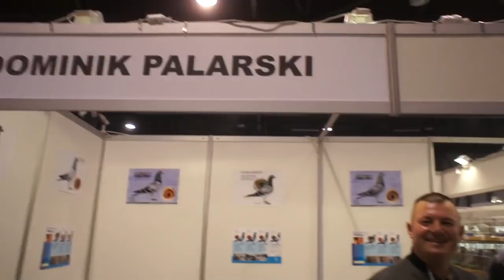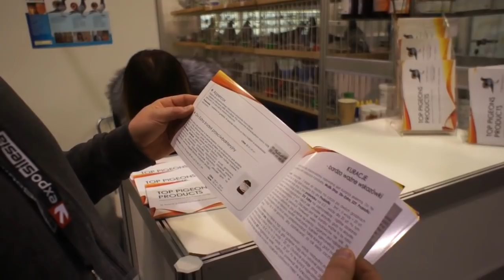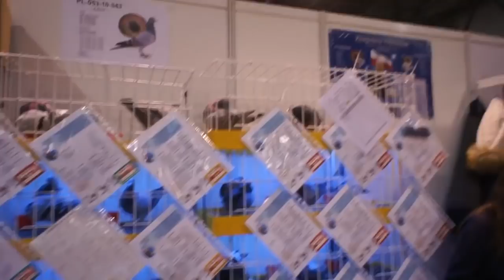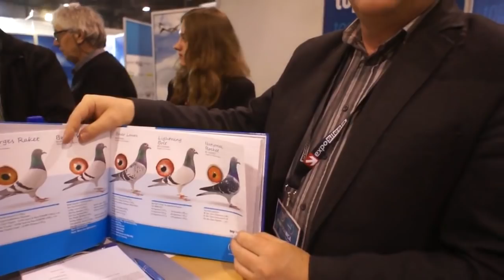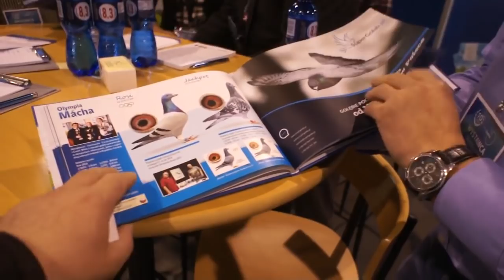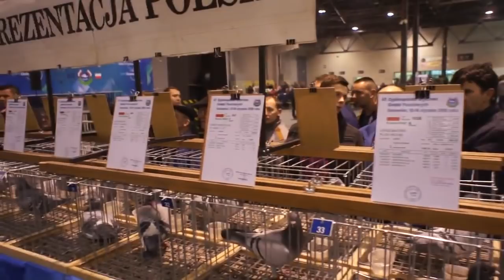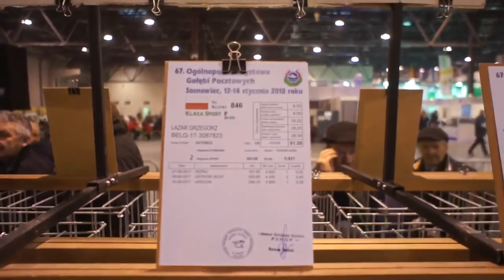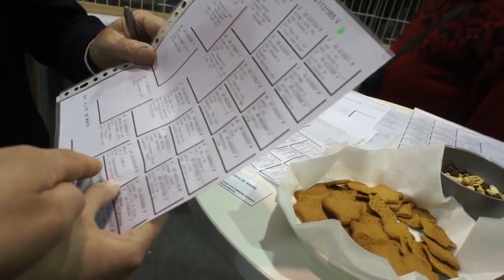67. Wystawa Gołębi Pocztowych - Sosnowiec 2018r. - część 03 - 12.01.2018r.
67. Wystawa Gołębi Pocztowych - Sosnowiec 2018r. - część 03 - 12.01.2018r.